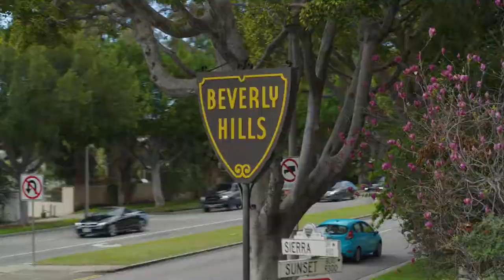The Streets of Beverly Hills | by Mayor John Mirisch